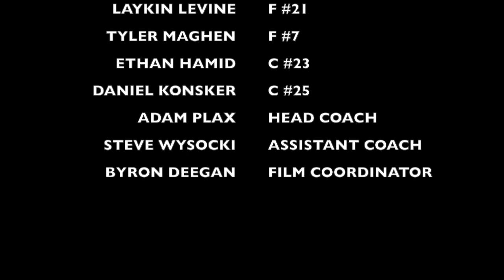Jcc Westside Maccabi 14u White Basketball Highlights: Playoff Edition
7th seed taking the silver medal in the 2017 Maccabi Games in Miami.